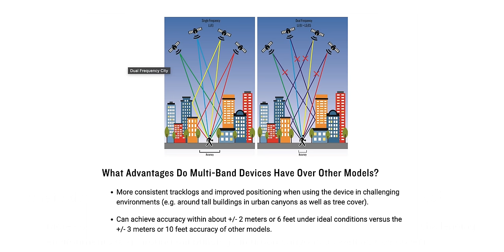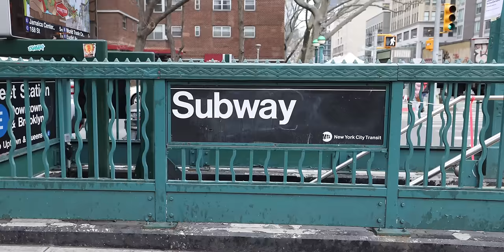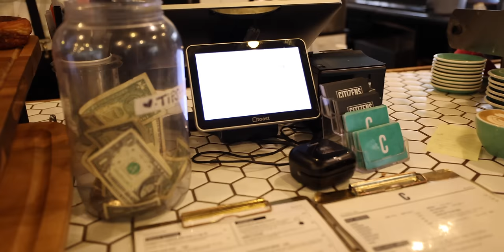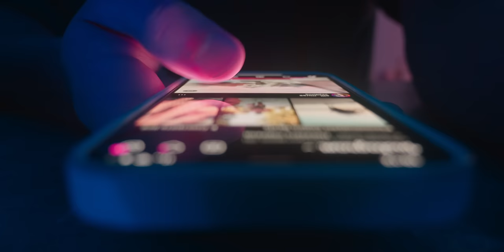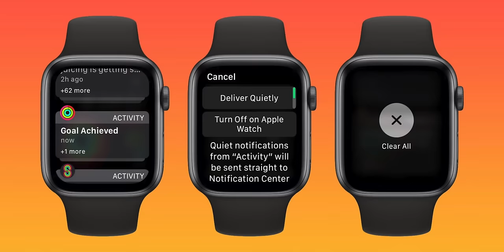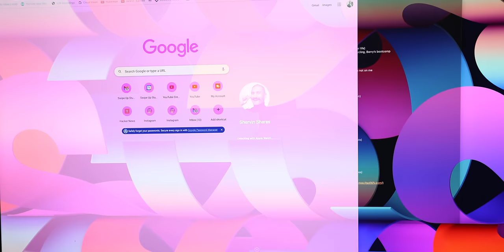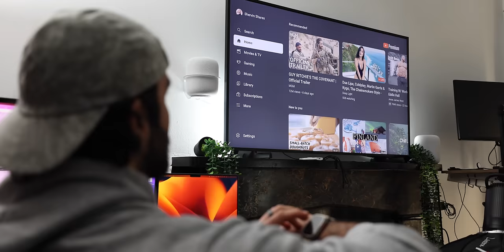Apple Watch Ultra vs Garmin fenix 7X (6 Months Later...)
After wearing both the Apple Watch Ultra and the Garmin Fenix 7X Sapphire Editing for 6 months. I've decided I'm going to sell one. Only one of these watches covers most the needs in my life from fitness to everyday activities.

Apple Watch Ultra
Garmin Fenix 7X Sapphire Solar

Timecodes:
0:00 Apple Watch vs Garmin
0:27 Looks & Feel
1:00 Best tracker for workouts
1:50 Express Transit
2:10 Navigation & Maps
2:50 Apple Pay vs Garmin Pay
3:26 Best watch for my Mental Health
4:28 Music & Volume Control
4:55 Productivity & MacBook
5:50 HomeKit, HomePod, Apple TV Control
6:48 Battery Life
7:09 Phone Calls
7:38 Charging UX
8:32 Fitness & Sports Watch
9:48 Running Watch (GymKit)
11:17 Screen Size + Text
11:42 Strava Integration
12:02 Apple HealthKit
12:23 VO2 max
13:20 Heat Exposure & Sauna
13:44 Flashlight & Torch
14:03 Sleep & Recovery
15:39 My Favorite Watch